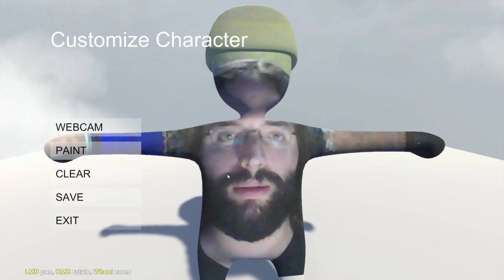🎮HUMAN: FALL FLAT | MI CARA EN UN JUEGO | Gameplay Español [Indie EJA]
Un muñeco borracho, físicas y puzzles. ¿Se puede pedir mas?

En Human: Fall Flat tendremos que avanzar por niveles completando puzzles con ayuda de nuestro personaje borracho (que podremos personalizar de una forma un tanto curiosa) y las físicas.

El juego también tiene un modo para 2 jugadores en local que lo hace aún más divertido.